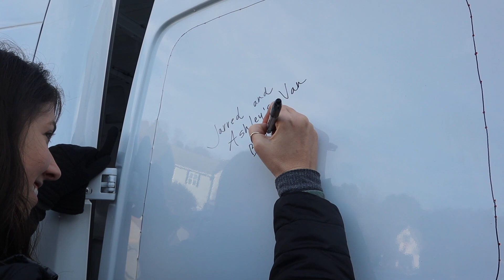VAN BUILD | CR Laurence Rear Window Install on Mercedes Sprinter Van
We're Jarred and Ashley and we're currently building an off-grid camper van. This week we attempted to install our CR Laurence rear windows. Unfortunately, it didn't go as smooth as we had hoped!

Watch as we travel to Portland, Maine to pick up Moqui the Mercedes for the first time:

For those who don't know our story, we're Jarred and Ashley and we typically spend a lot of our time traveling. Whether it's a weekend hiking adventure or a full international experience, we're always in (especially if it includes craft beer)! Just in 2020 alone, we had trips planned to Colorado, Sweden, Cancun, Iceland, etc. which most were effected by the global pandemic. In an effort to pivot given the circumstances, we ended up planning a trip to the PWN where we rented a RAM ProMaster for a week so we could explore the area safely. We fell in love with vanlife. The experience, the peacefulness, the adventure, the community and the way that it brought us so much closer together.

Once that trip came to an end we KNEW we weren't finished experiencing everything that living in a van had to offer. With that being said, we just recently purchased a 2017 Mercedes Sprinter that we're converting into our own little offgrid tiny home on wheels.

We're so excited to have you following along our journey. I hope that our videos inspire you in some way to go for the things that make you the happiest.